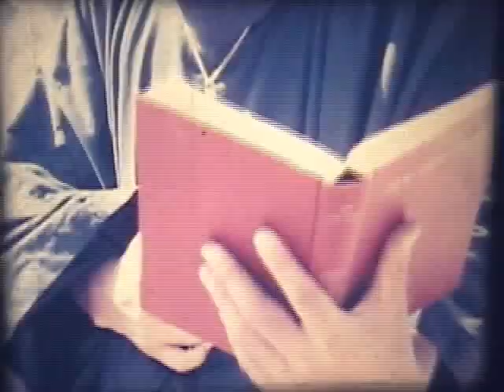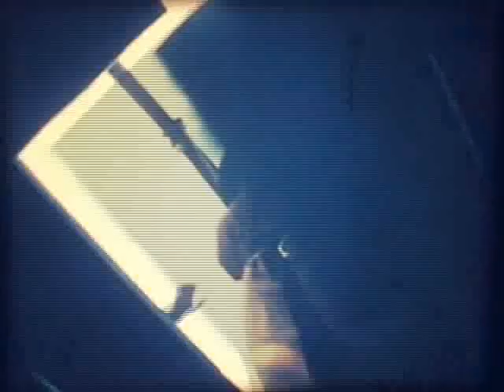『ビリー・ザ・キッドは蜂の巣がお好き』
監督: 港博之　8mm / 3m.40s.

二十歳のときに「西部劇を作りたい。」と思いつき、宣言したときは周りの友人たちや大学映画サークルの仲間たちはみんなが「おおっ」とのってきた。当時は昭和が終わって平成になったばっかりのころ、自主映画を作るひとたちはみんな、８ミリフィルムを駆使してました.